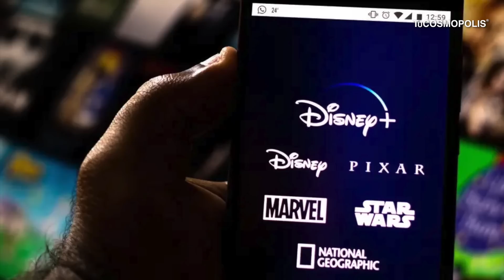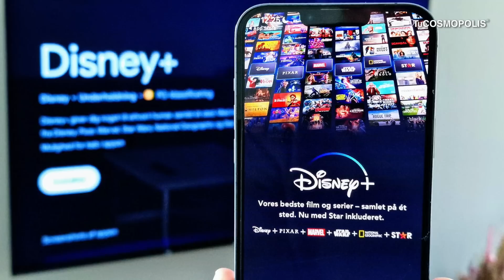DISNEY TE LA VA A DEJAR CAER!!